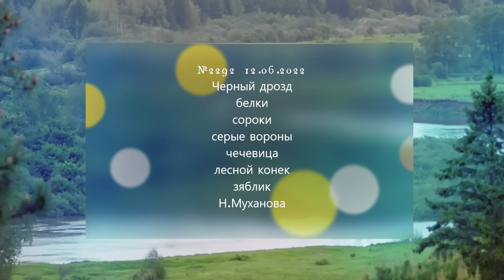№2292 12 06 2022 Черный дрозд, белки, сороки, серые вороны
Черного дрозда увидела издали. Белки, сороки,серые вороны в лесу. Заметила обыкновенного клеста,  лесного конька на проводе, чечевицу , зяблика, дрозда под дождем.
Фотограф Надежда  Муханова